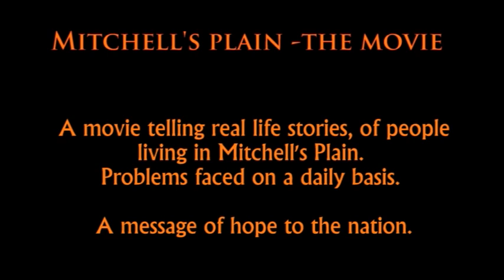MITCHELL'S PLAIN THE MOVIE "CHANGE STARTS IN THE HEART" OFFICIAL TRAILER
MITCHELL'S PLAIN - THE MOVIE
"CHANGE STARTS IN THE HEART"
PREMIERE
14 MAY 2016
DOORS OPEN :18:00
START TIME: 19:00
VENUE: CITY OF GRACE LIVING WATERS AUDITORIUM
Belhar Drive, Belhar
PRICE: R50.00 p.p
Book now at Computicket.
In stores and online.
Only 700 seats open for public.
Dresscode: LADIES - ALL WHITE
GENTLEMEN - BLACK AND WHITE
(FORMAL/SMART CASUAL)
SEE THE FACEBOOK PAGE FOR MORE DETAILS
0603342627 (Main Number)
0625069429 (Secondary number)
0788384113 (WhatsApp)